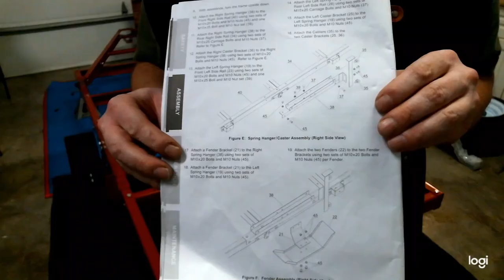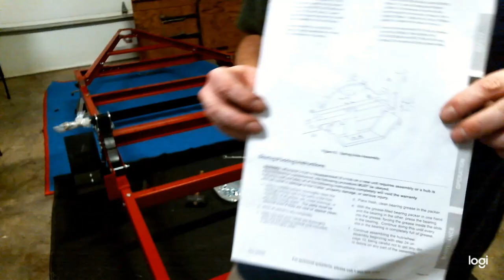Ultimate CLC Teardrop Camper Build Series: Assembling a Harbor Freight Trailer (Part 2)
Welcome back to the Ultimate Teardrop CLC Camper Build Series! In this fun episode, we dive into the assembly of a Harbor Freight trailer, marking the first part of our comprehensive subseries within the larger CLC (Chesapeake Light Craft)Teardrop Camper project.

Join us as we embark on the journey of transforming a basic trailer into the solid foundation for our dream teardrop camper. In this detailed step-by-step tutorial, we guide you through the intricacies of assembling the Harbor Freight trailer, showcasing essential techniques, tools, and pro tips to ensure a sturdy and reliable build.

From unpacking the components to aligning the frame, attaching the axle, and securing the suspension, we leave no stone unturned in this thorough exploration of trailer assembly. Learn the tricks of the trade as we navigate through the process, sharing our insights and experiences along the way.

This video is part two of a four-part subseries dedicated to the Harbor Freight trailer assembly, specifically tailored for the CLC Teardrop Camper project.

Whether you're a seasoned DIYer or new to construction projects, this video provides a valuable resource for anyone interested in building their own teardrop camper.

Get ready to roll up your sleeves and join us on this extraordinary adventure of building a teardrop camper from scratch. Let's assemble the Harbor Freight trailer and set the stage for the camper construction of a lifetime!